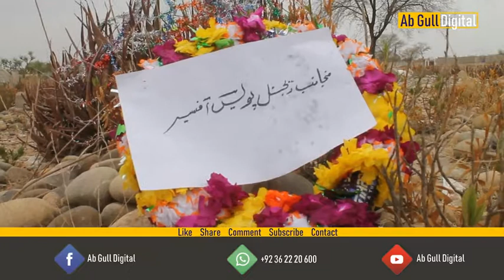Police Song I Police Martyrs I KaraK Police I Youm-e-Shuhada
This is only new information based YouTube Channel
Is a platform we gives analysis about different issues
These issues may be political and non-Political (local, regional, national and International)
Especially here we focused local and national issues of Pakistan
All rights are reserved I No copywriters
Facebook link is:-